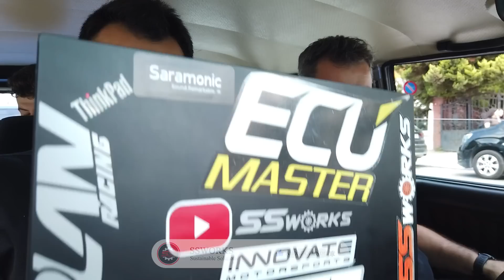TOKAT ATAR GİBİ PATLIYOR (LADA 2104 SWAP M44 IS) #3 SSWORKS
Her sene olduğu gibi bu sene de garajımıza bir LADA girdi. Bu araba için belkide yapılabilece en mantıklı swap yapılıp, BMW 3.18 M44 IS tercih edilmiş.
Beyin tesisatını Ecumaster beyin için hazırlayıp marşa bastık.
Bu bölümde şimdilik yazılımı tamamlandı. Projenin devamında görüşmek üzere.

Dostluğumuz daim, neşeniz bol olsun.
İyi seyirler.

Lütfen, Videoyu izledikten sonra BEĞEN tuşuna basarak kitlemizi büyütmemize destek olun!
Videolarımıza YORUM yaptığınız her öneriyi, eleştiriyi ve bilgilendirmeyi dikkate alıyoruz!

Discord sunucumuza katılarak bizlerle ve diğer arkadaşlar ile etkileşime geçebilirsiniz.

Herhangi bir konuda iletişime geçmek için;